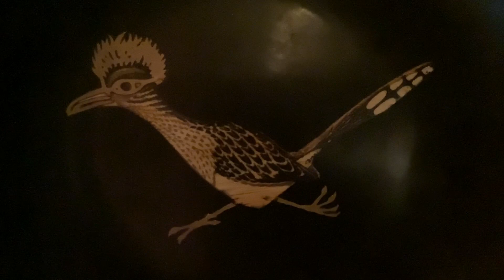don’t stop now